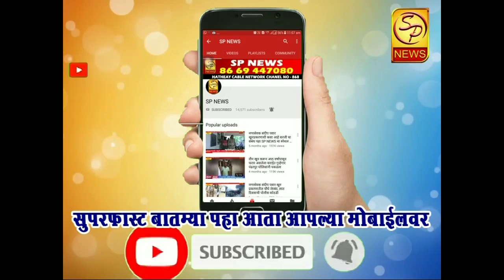सोलापूर लोकसभा मतदारसंघात सुशीलकुमार शिंदेंची प्रचारामध्ये आघाडी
उद्या पंढरपूरमध्ये भव्य पदयात्रा व सभेचे आयोजन